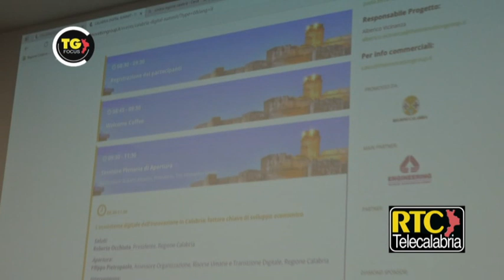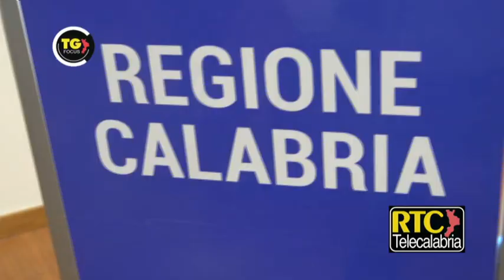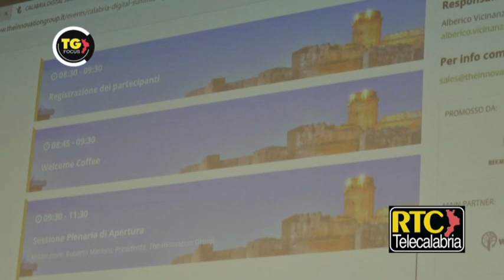Il 27 settembre il Calabria Digital Summit - RTC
RTC, La Prima RadioTelevisione della Calabria.  Servizio TV di Manuel Soluri